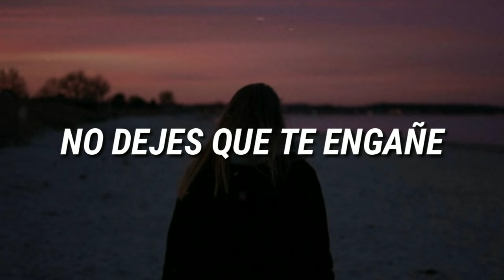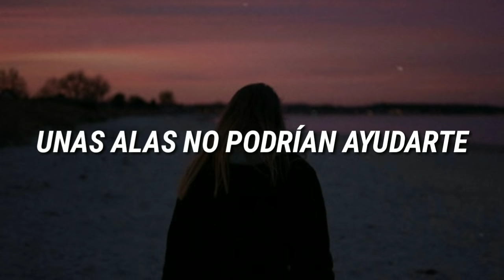Bon Iver & St. Vicent - Roslyn // Español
Lyrics;
"Roslyn"
(from "The Twilight Saga: New Moon" soundtrack)

Up with your turret
Aren't we just terrified?
Shale, screen your worry from what you won't ever find

Don't let it fool you
Don't let it fool you... down
Dancing around, folds in her gown

Sea and the rock below
Cocked to the undertow

Bones blood and teeth erode
They will be crashing low

Wings wouldn't help you
Wings wouldn't help you... down
Down fills the ground, gravity's proud

You barely are blinking
Wagging your face around
When'd this just become a mortal home?

Won't, won't, won't, won't, won't let you talk me
Won't let you talk me... down
Will pull it taut, nothing let out

　˚　　　　　　　　　　　　　　　　　　　　　ﾟ　　　　　.